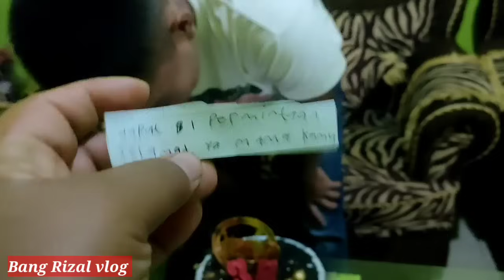Surprise ulang tahun mamak || Bersama Mbak iti Mbak Nung Bang Rizal vlog